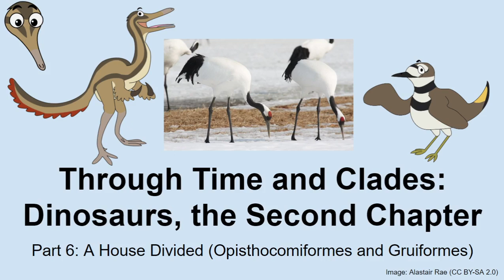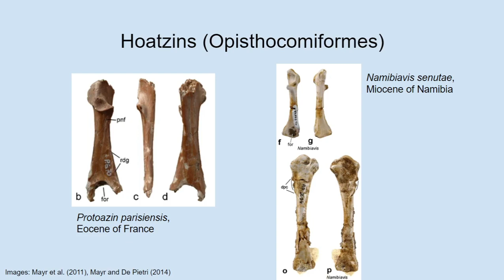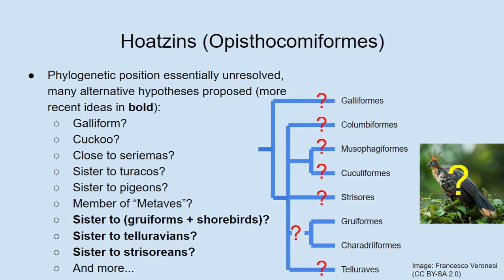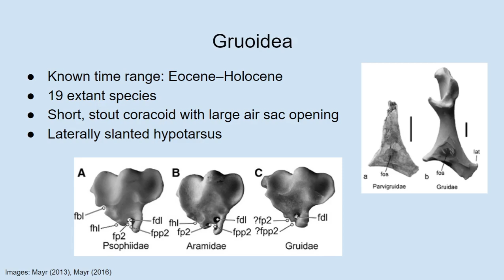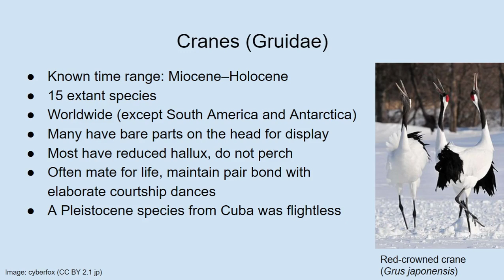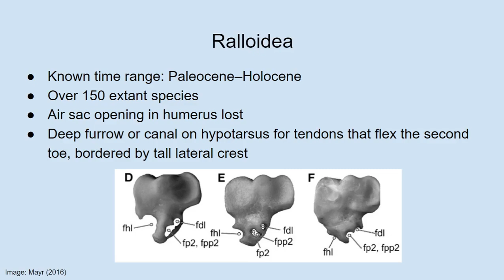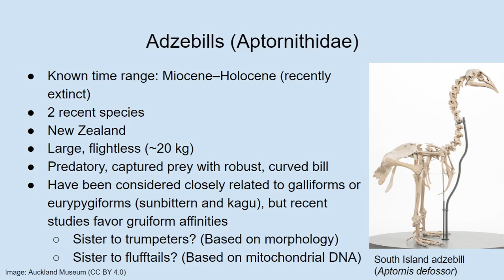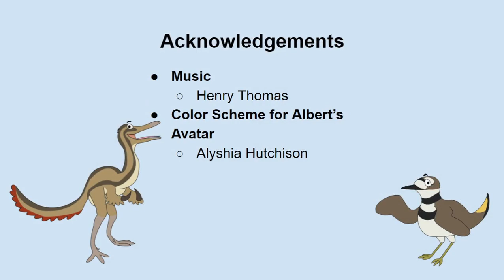Dinosaurs, the Second Chapter: Part 6 (A House Divided)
In this part of our series on Cenozoic bird evolution, we discuss the gruiforms, which include the cranes and rails. It was only quite recently that we've nailed down which birds actually belong to this group, and many species remain understudied. In this episode, we also take a detour to meet the most frustrating bird in the world.

Contents
00:00 Intro
07:53 Hoatzins
41:03 Introducing gruiforms
52:04 Gruoids (trumpeters, limpkins, and cranes)
01:23:33 Ralloids (finfoots, flufftails, adzebills, and rails)

Relevant links
The Monkey's Voyage by Alan de Queiroz